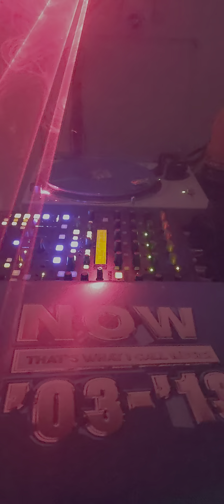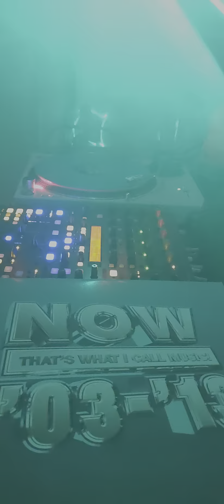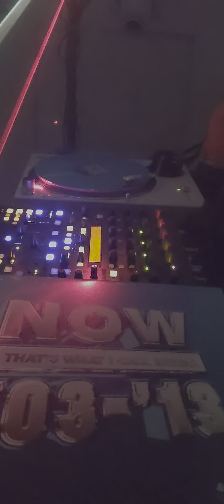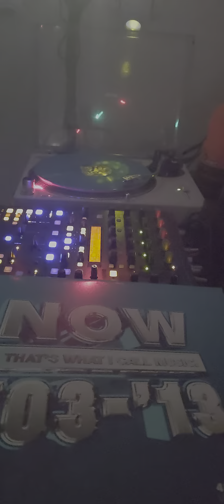JAMES BLUNT / YOU'RE BEAUTIFUL 2005 No.1 for 5 weeks.13 weeks on Top 40